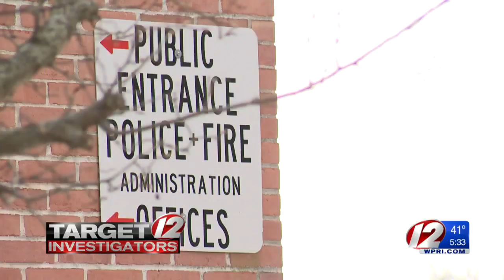Inmate released in COVID-19 order arrested for swinging sword at woman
A North Kingstown man released from the ACI in a COVID-19 court order that set 52 “non-violent offenders” free, is back in prison after he was arrested again for allegedly swinging a sword at a woman and threatening a police officer, Target 12 has learned.